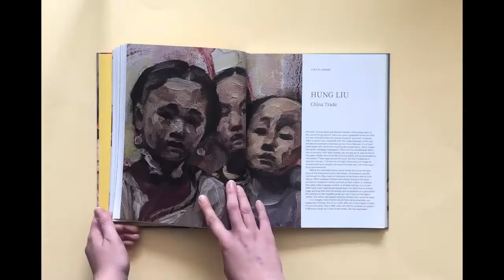Hung Liu: Portraits of Promised Lands by Dorothy Moss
Hung Liu: Portraits of Promised Lands by Dorothy Moss; With essays by Nancy Lim, Lucy R. Lippard, Elizabeth Partridge, and Philip Tinari. Published in association with the National Portrait Gallery, Smithsonian Institution, Washington, DC